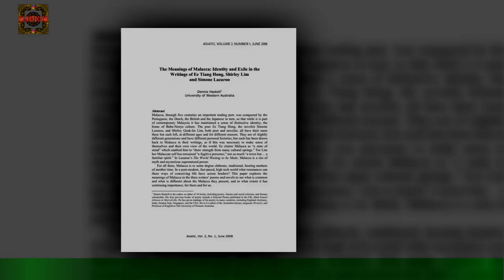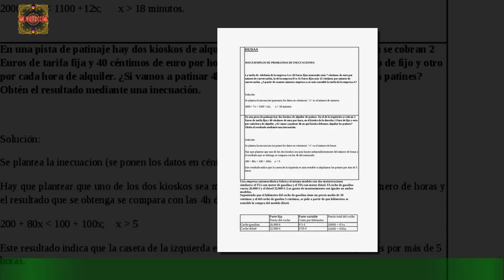Desde el miércoles inicia el del 80% del sueldo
OWL CARROUSEL La Tesorería General de la Provincia, dependiente del Ministerio de Economía, informa el cronograma de pagos de la parte complementaria del sueldo de diciembre para empleados de la administración pública provincial. Los agentes estatales podrán pasar los cajeros automáticos de acuerdo al siguiente orden:Celebridades y chismes
últimas noticias
noticias interesantes
NOTICIAS IMPORTANTES
últimas noticias
Noticias interesantes
NUEVO
NOTICIAS HOY
NOTICIAS HOY
NUEVO
NOTICIAS HOY
NOTICIAS DE HOY
NOTICIAS HOY
NOTICIAS
NOTICIAS HOY
NOTICIAS HOY
NUEVO
NOTICIAS HOY
NOTICIAS DIARIAS
NOTICIAS EN INGLÉS
NOTICIAS
NOTICIAS DE HOY
NUEVO
FOREX
Casinos online
Seguro
Alojamiento
Viaje
COMPAÑÍA DE SEGUROS
ALOJAMIENTO WEB
MEDIOS OGGI
PERIÓDICO HOY
Prensa diaria HOY
Prensa diaria